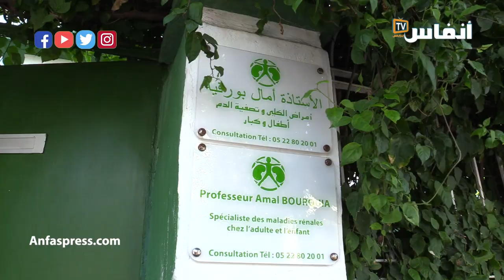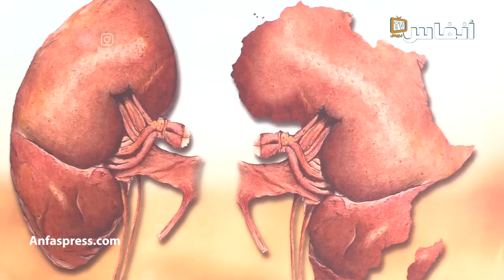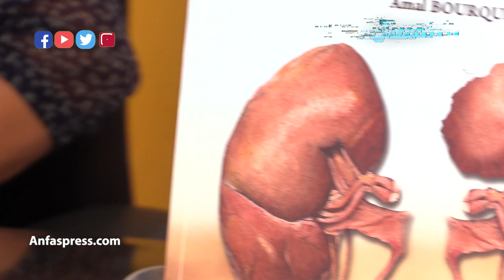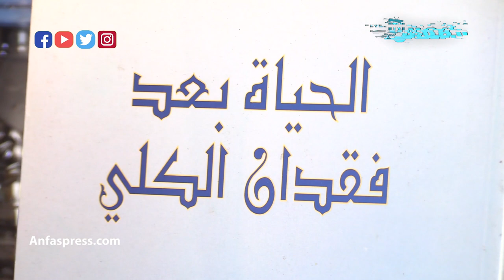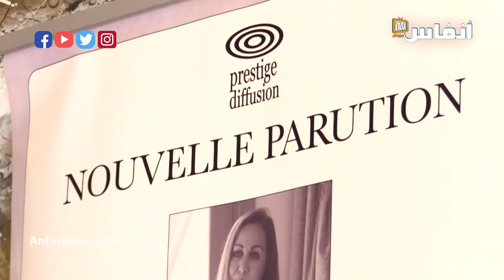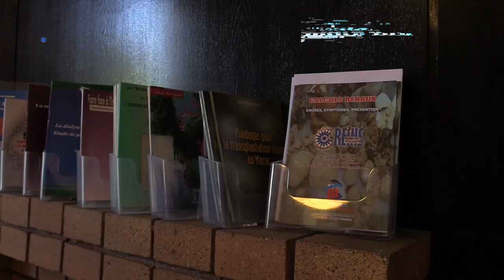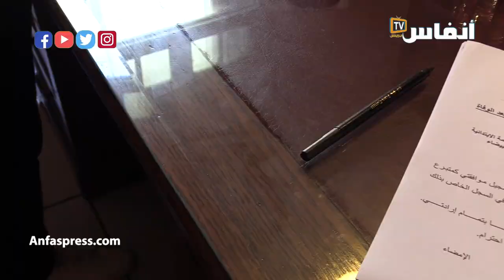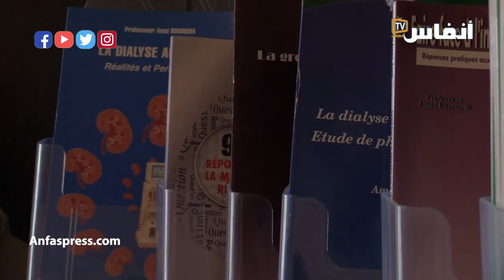علاش المغاربة لايتبرعون بأعضائهم؟ الجواب من الدكتورة بورقية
وجهت البروفيسور أمال بورقية، رئيسة الجمعية المغربية لمحاربة أمراض الكلي، نداء إلى المغاربة من أجل التبرع بأعضائهم لمعالجة العجز المتنامي في مجال التبرع بالأعضاء وزرعها، لا سيما خلال السنتين الأخيرتين اللتين عرفتا تراجعا غير مسبوق بفعل الجائحة.
وأوضحت الخبيرة في الأخلاقيات الطبيةالخبيرة في الأخلاقيات الطبية، في حوار مع "أنفاس بريس"، أن التبرع قد يكون في حياة الشخص المتبرع بأعضاء لايشكل إعطاؤها أي خطر عليه، من قبيل الكلية أو جزء من الكبد، أو خلال الموت السريري مادام القلب ينبض بأعضاء أخرى..
وعزت الدكتورة برقية العجز المسجل في هذا المجال الحيوي، لعدة عوامل أهمها قلة الوعي المجتمعي ونقص المعلومات حول الممارسات والتقنيات المستخدمة في عملية الزرع، وكذا تقادم الترسانة القانونية المنظمة لعملية التبرع والتي تعود لخمسينيات القرن الماضي بالإضافة إلى المعتقدات الخاطئة والخوف من هذه العملية أساسا.

# أخبار_عاجلة